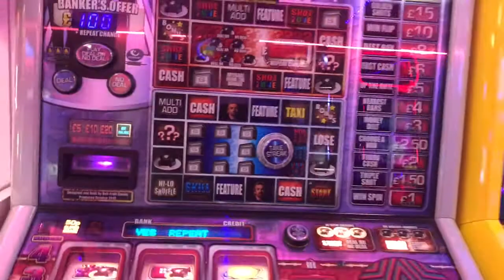Deal or no deal powerplay £100 jackpot fruit machine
Alan mountjoy and CLAYTON JAMES are bothers